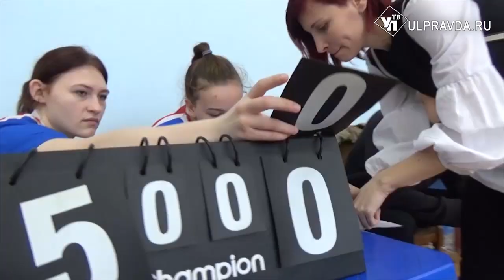Реальный спорт. Ждать ли сенсаций на ульяновской эстафете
Об этом, а также о шансах футбольной «Волги» на выход в ФНЛ, о главной проблеме ульяновского хоккея с шайбой и о том, как региональное «Динамо» реализует лозунг «от массовости к мастерству» расскажут авторы проекта «Реальный спорт. Ульяновск». Гость в студии – мастер спорта России, неоднократная победительница и призер всероссийских и международных стартов по легкой атлетике Наталья Перякова – поведает какие виды спорта она любит кроме родной королевы спорта.